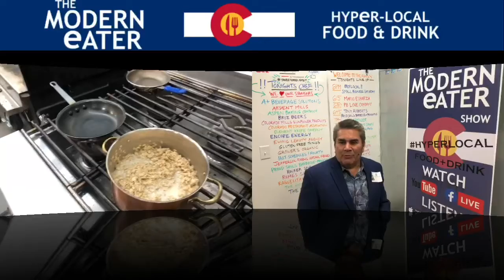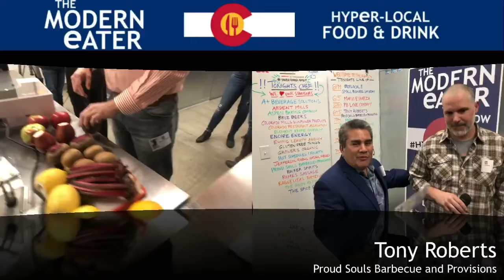It's time to step up your BBQ game! Tony Roberts from Proud Souls Barbecue and Provisions 11-30-19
If you wanna be the king of the neighborhood bbq, then listen to Tony Roberts from Proud Souls Barbecue and Provisions as he talks with The Modern Eater about what you can do to make your backyard grilling step up to the next level!